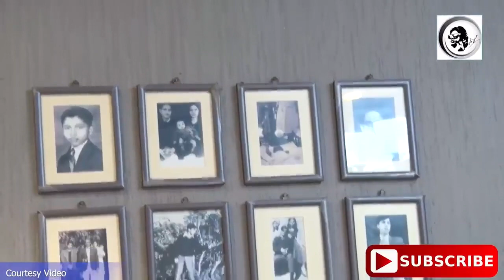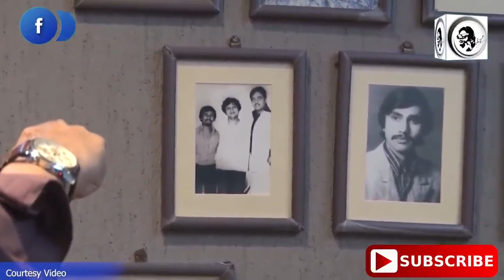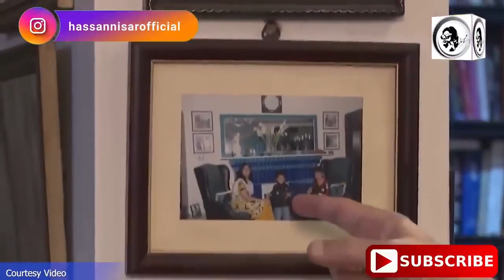How Hassan Nisar's Wife Control her anger? Mian Habib Interview with Hassan Nisar Family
سخت مزاج حسن نثار کو انکی بیوی نے کیسے کنٹرول کیا؟اتنا بڑا”گھر اور دولت“کیسے بنائی؟میاں حبیب نے ساری حقیقت اگلوا لی

How Hassan Nisar's Wife Control his anger? Mian Habib Interview with Hassan Nisar Family